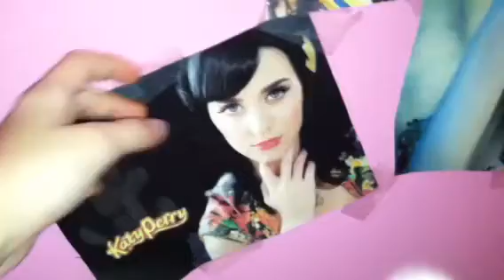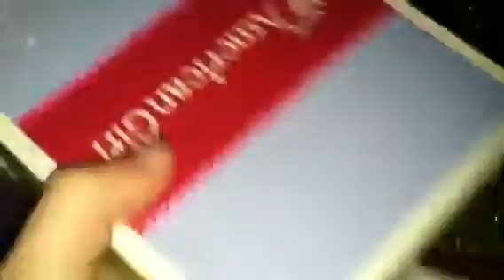My awesome AG house tour part 2